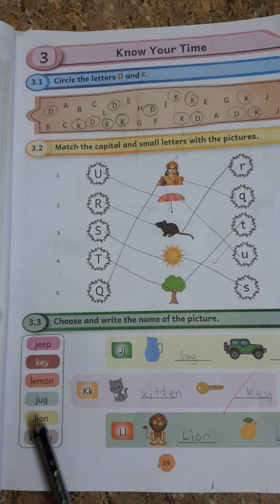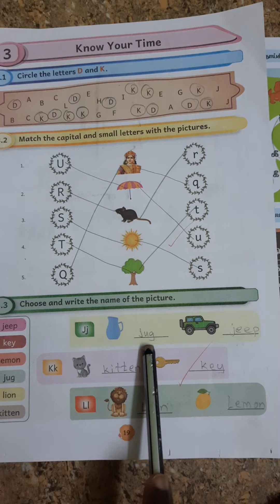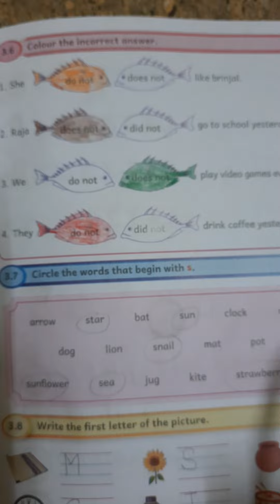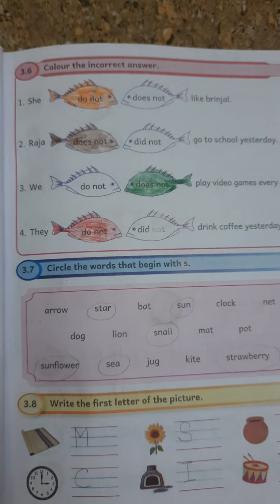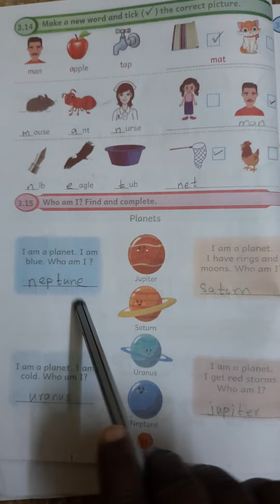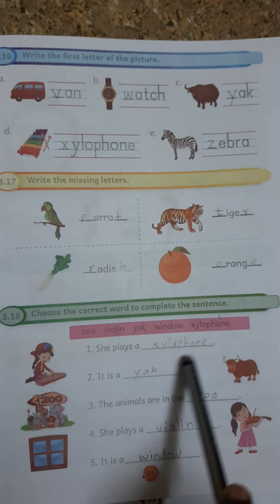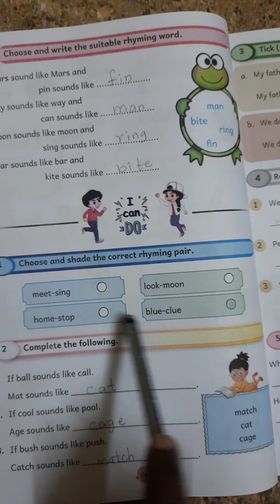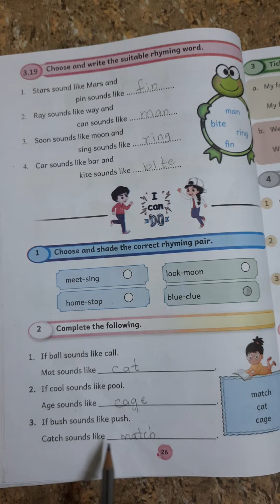EE Term 1 4 & 5ம் 2023 - 2024 5th std English workbook unit 3 Know Your Time